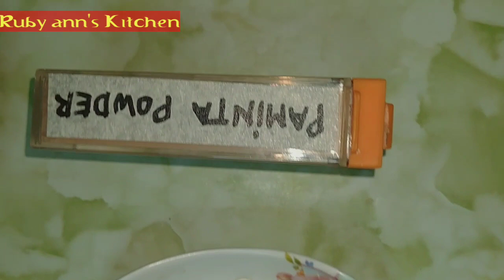BOLA BOLA SA MISWA | LUtong Bahay Masarap na Ulam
1/4 kg. ground pork
1/4 cup baby shrimp
1/2 cup carrots
1 egg
1 onion
3 cloves garlic
3 tbsp. flour
1/4 tsp. salt
1/4 tsp. black pepper
spring onion
miswa